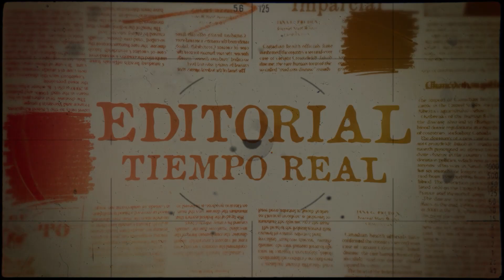🗞.Editorial en TiempoReal con Miguel Ángel Crespo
☑️ Desde tiempo real un año donde destacamos.
☑️ disminución del presupuesto en salud; 1800 desvinculaciones de personal de primera línea, más de 90 niños fallecidos con cáncer. 20-30 % de vacunados en su segundo refuerzo. Brote de influenza, para influenza, COVID, en el mes de diciembre.
☑️Una feliz navidad y un próspero 2023 para todas y todos.